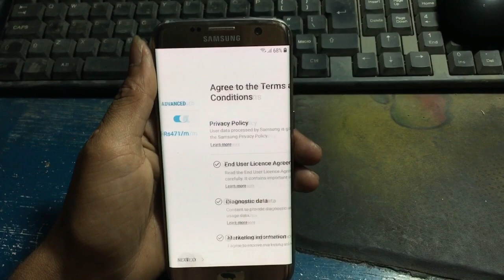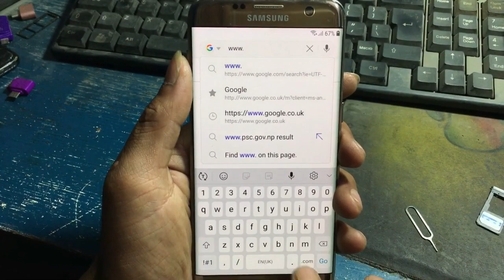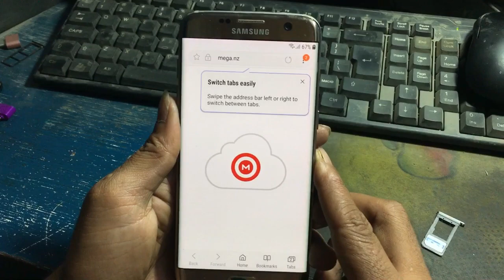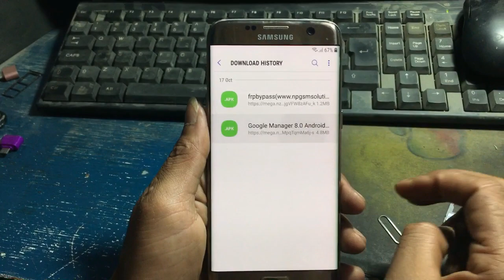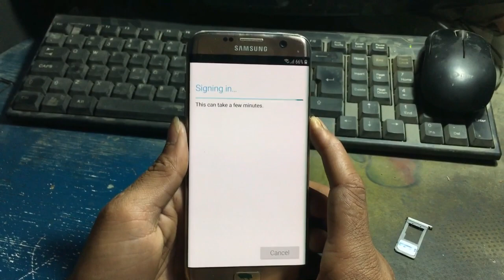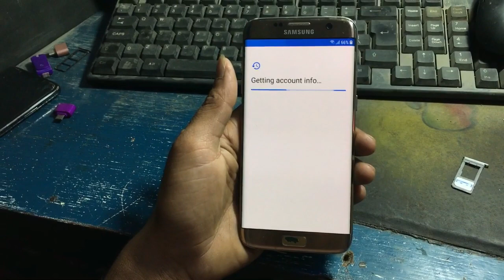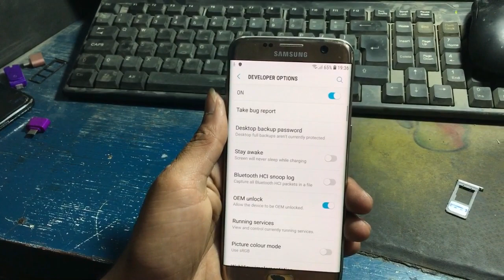Samsung Galaxy S7 EDGE Frp Bypass Without PC TalkBack Not Work New Trick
Samsung Galaxy S7 EDGE SM-G935f Frp Bypass Without PC TalkBack Not Work New Trick

samsung Factory Reset Protection (FRP) also known as Activation lock is a security"Samsung Galaxy S7 EDGE SM-G935f Frp Bypass Without PC TalkBack Not Work New Trick  100% Solution." feature to protect your Android device from unauthorized access.Lately, a number of Android users Redmi were having issues with frp lock bypass."Samsung Galaxy S7 EDGE SM-G935f Frp Bypass Without PC TalkBack Not Work New Trick  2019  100% Solution." And the number is increasing day by day, every now I see users posting on Android forums how to bypass frp, how to bypass gmail account verification or Redmi account bypass using modded apk files.I have written an ultimate guide to bypass FRP no matter what "Samsung Galaxy S7 EDGE SM-G935f Frp Bypass Without PC TalkBack Not Work New Trick 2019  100% Solution."version of Android your device is running.

Samsung  A2 Core FRP/Google Lock Bypass Android 9.0 Pie
Samsung  A5 2018 FRP/Google Lock Bypass Android 9.0 Pie
Samsung  A6 FRP/Google Lock Bypass Android 9.0 Pie
Samsung  A6 Plus FRP/Google Lock Bypass Android 9.0 Pie
Samsung  A6s FRP/Google Lock Bypass Android 9.0 Pie
Samsung  A8s FRP/Google Lock Bypass Android 9.0 Pie
Samsung  A7 2017 FRP/Google Lock Bypass Android 9.0 Pie
Samsung  A7 2018 FRP/Google Lock Bypass Android 9.0 Pie
Samsung  A9 Pro FRP/Google Lock Bypass Android 9.0 Pie
Samsung  M10 FRP/Google Lock Bypass Android 9.0 Pie
Samsung  M20 FRP/Google Lock Bypass Android 9.0 Pie
Samsung  M30 FRP/Google Lock Bypass Android 9.0 Pie
Samsung  J4 Core FRP/Google Lock Bypass Android 9.0 Pie
Samsung  J4 Plus FRP/Google Lock Bypass Android 9.0 Pie
Samsung  J6 FRP/Google Lock Bypass Android 9.0 Pie
Samsung  J6 Plus FRP/Google Lock Bypass Android 9.0 Pie
Samsung  S7 FRP/Google Lock Bypass Android 9.0 Pie
Samsung  S7 Edge FRP/Google Lock Bypass Android 9.0 Pie
Samsung  S7 Active FRP/Google Lock Bypass Android 9.0 Pie
Samsung  S8 FRP/Google Lock Bypass Android 9.0 Pie
Samsung  S8 Plus FRP/Google Lock Bypass Android 9.0 Pie
Samsung  S8 Active FRP/Google Lock Bypass Android 9.0 Pie
Samsung  S9 FRP/Google Lock Bypass Android 9.0 Pie
Samsung  S9 Plus FRP/Google Lock Bypass Android 9.0 Pie
Samsung  S10 FRP/Google Lock Bypass Android 9.0 Pie
Samsung  S10e FRP/Google Lock Bypass Android 9.0 Pie
Samsung  S10 Plus FRP/Google Lock Bypass Android 9.0 Pie